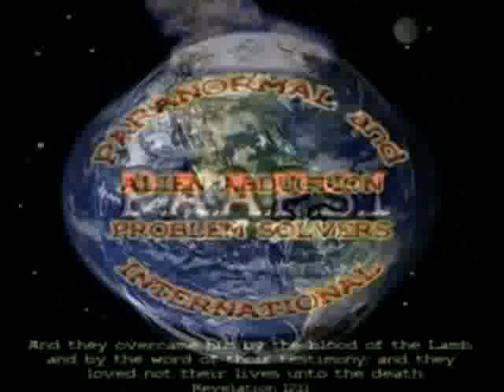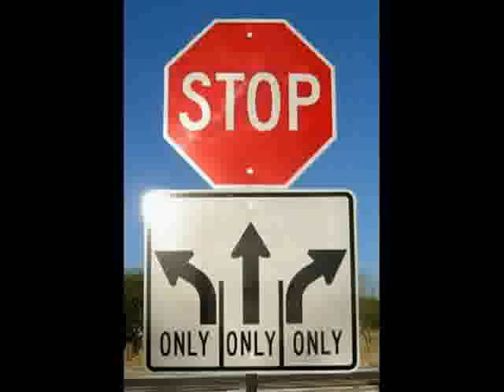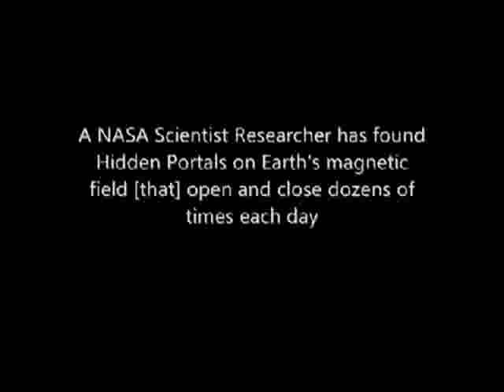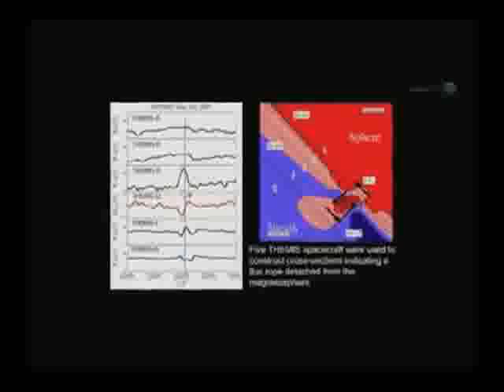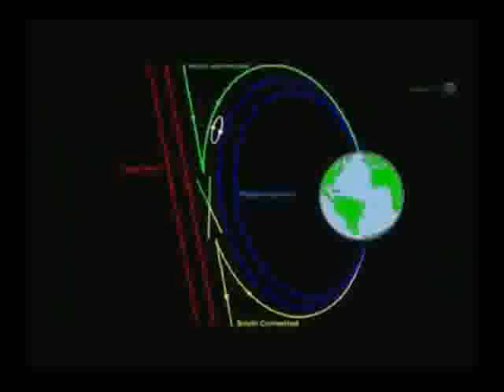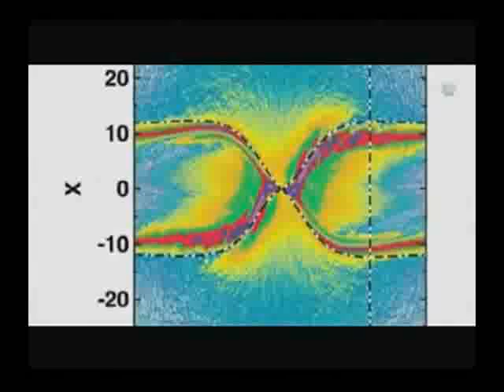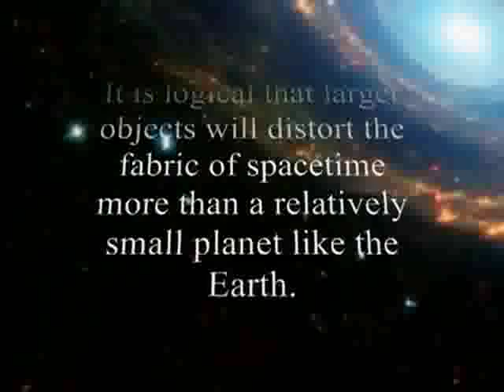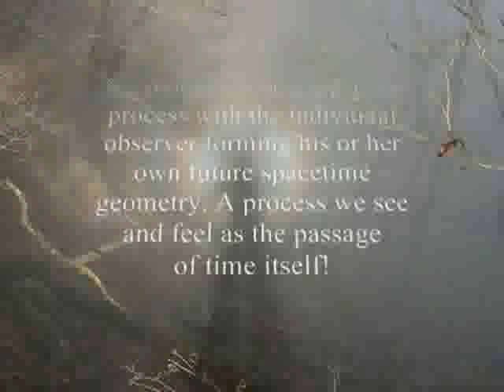Rev Jim Wilhemsen Time Travel in the Bible Part 12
Rev  Jim Wilhemsen Time Travel in the Bible